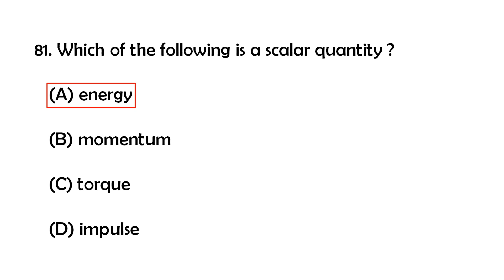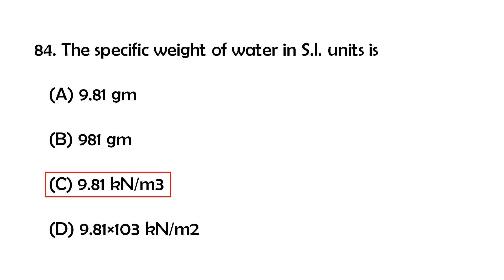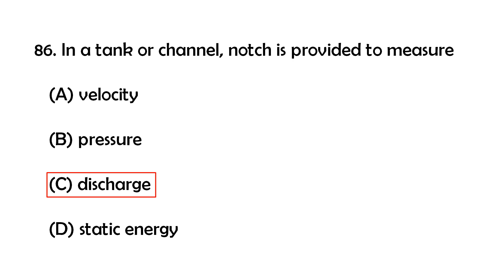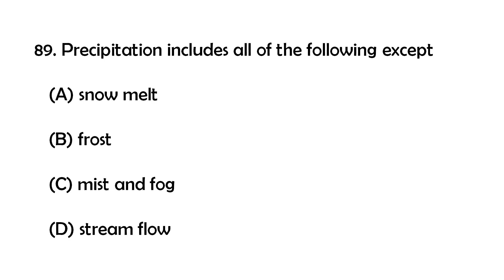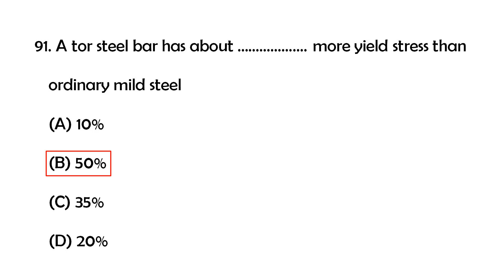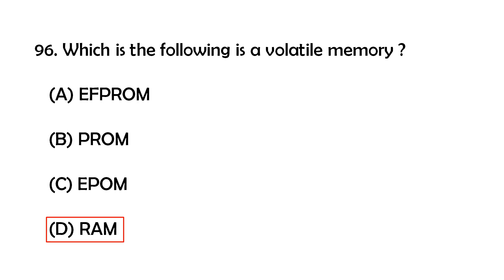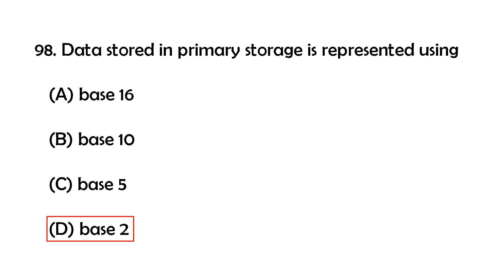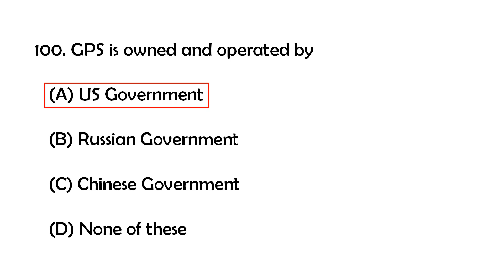Part 04 - Kerala PSC in Training Instructor exam on 12-12-19 Previous year Questions